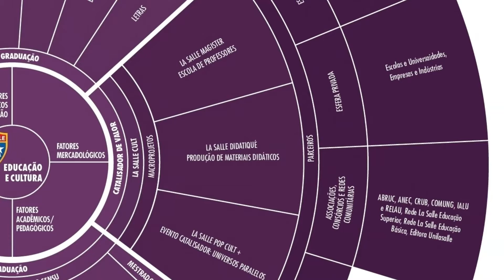Universidade Entrevista - Prof. Dr. Daniel Sperb